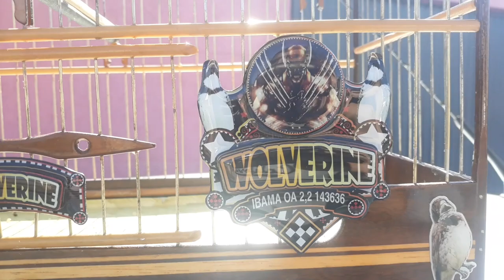PUXADA DE PASSARINHOS COM AMIGOS!!!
Parcerias e patrocínio.

Levanta Canto!!!

Mais uma vez um super lançamento da (levanta canto) *MISTURA SHOW - TENÉBRIO  + FERTI-VIT*  não vinhemos para brincar e sim para fazer a diferença.

Valeu passarinheiros !!!👏👍😃🐦